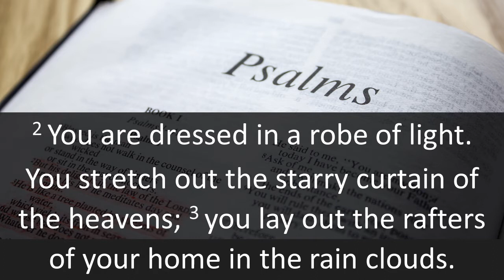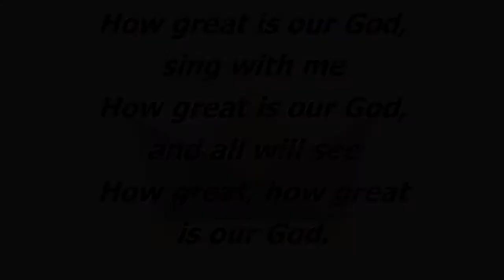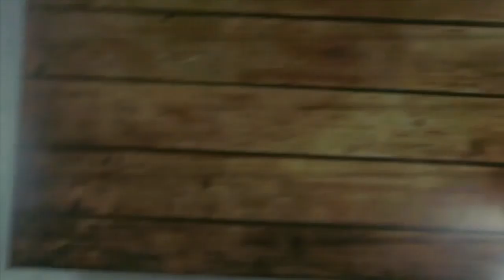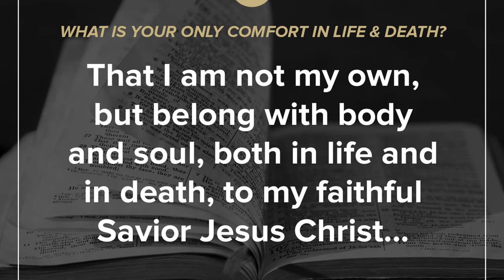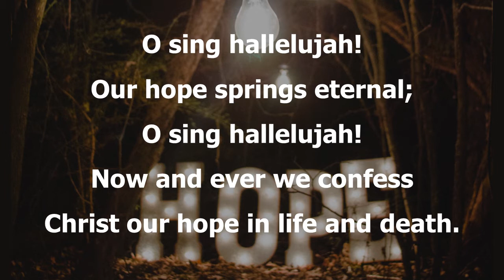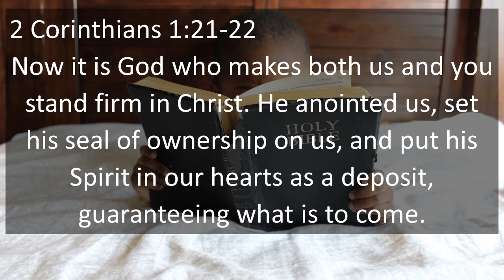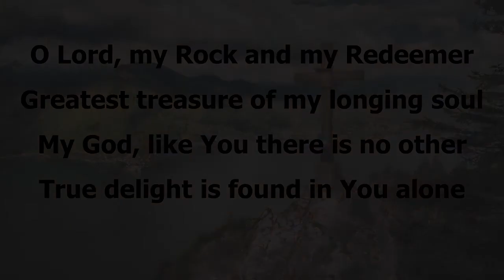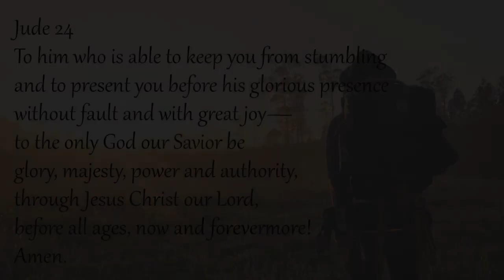Ballyclare Service Sunday 6th Sept 20